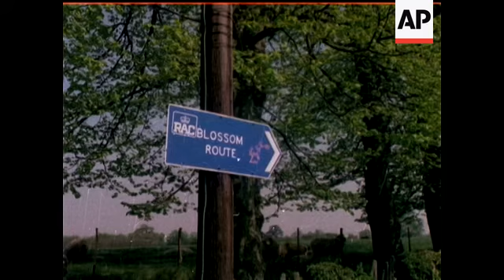BLOSSOM TIME - COLOUR - NO SOUND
CUTS FOR STORY NUMBER 76/79 - COLOUR VERY GOOD (Scratched a bit) - Cottage. Orchard with fruit trees in blossom. Spraying orchard. AV's orchard. Oast house. Sheep. Orchard. Village. Several shots of cottage. Sun pull focus blossom. Lambs. CU's blossom. Ladybird. WallfLowers. Daffodil. Daffodils. Tulips.